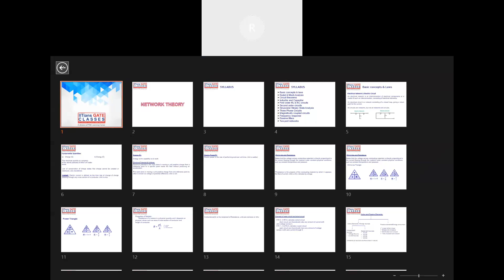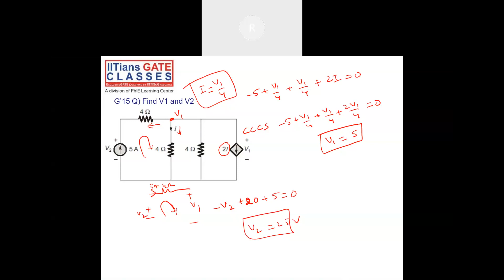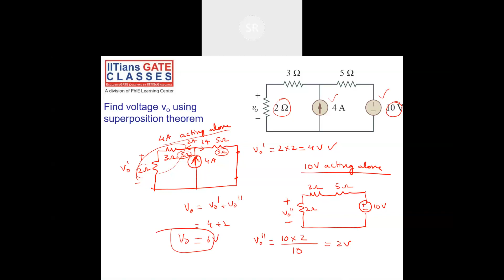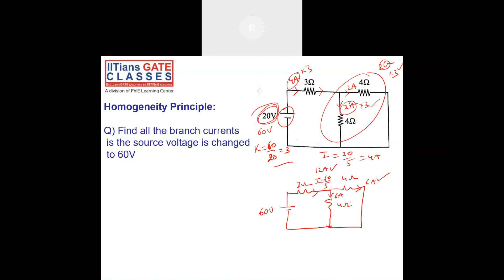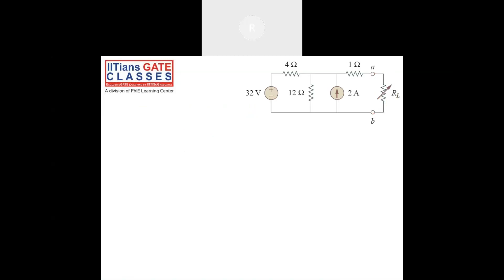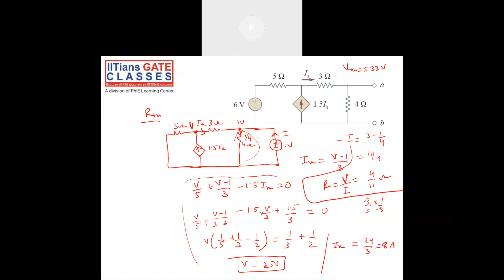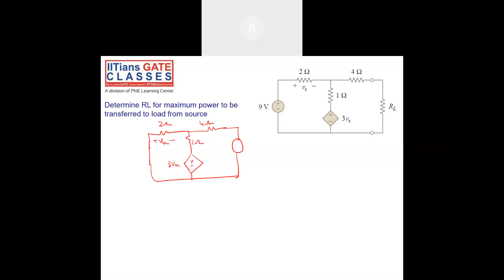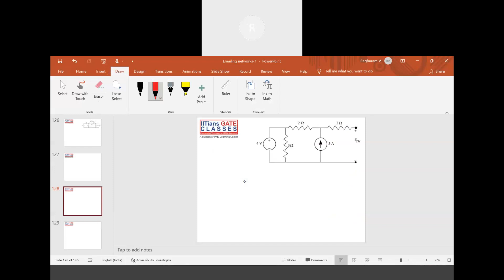Network Circuit L3 | GATE/PSU Electrical Engineering Online Lectures | GATE EE Live Coaching Classes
➡️Topics covered: Nodal & Mesh analysis with concept oriented examples, Network theorems, Super position theorem, Thevenins theorem, Nortons theorem & Maximum power transfer theorem

➡️GATE/PSU- EC | EE | IN Online Coaching | Recorded Classes | Online Test Series
✅Salient Features
Regards,
Team IGC